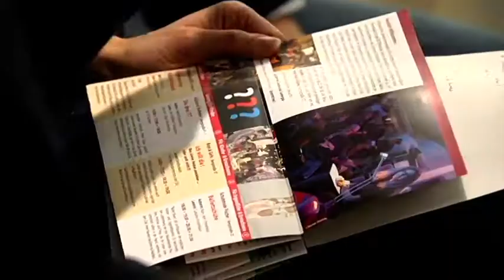Siebte Auflage von Seitenstraße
Am 29. November wird in Eupen wieder hinter dem Tresen gelesen. Zum siebten Mal organisiert Chudoscnik Sunergia "Seitenstraße". Das sind 100 Lesungen in 30 Geschäften. Und das alles bei freiem Eintritt.